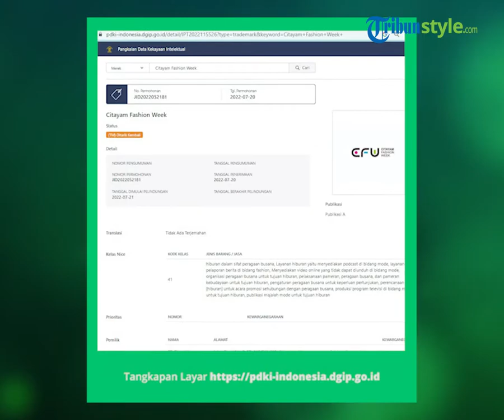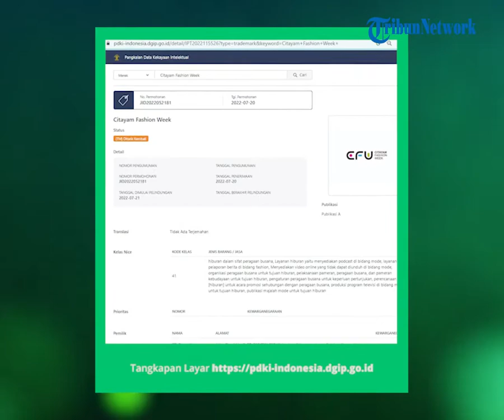Perubahan Status, Berikut Bukti Website PDKI Permohonan Baim Wong Berstatus 'Ditarik Kembali'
TRIBUN-VIDEO.COM - Pantauaan di website PDKI tertera jika permohonan Baim Wong juga Indigo Aditya Nugroho telah terjadi perubahan status.

Jika sebelumnya tertera tahap publikasi, pada Rabu (27/7/2022), statusnya berubah Ditarik Kembali.